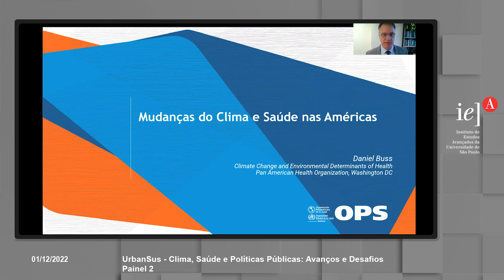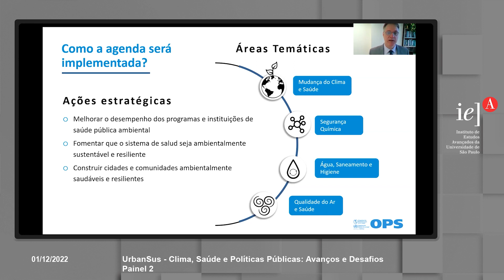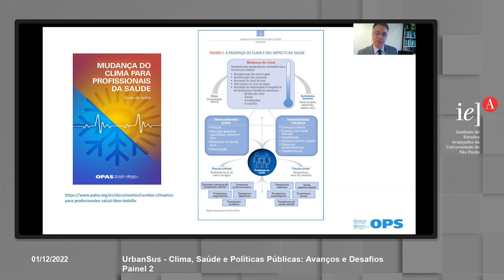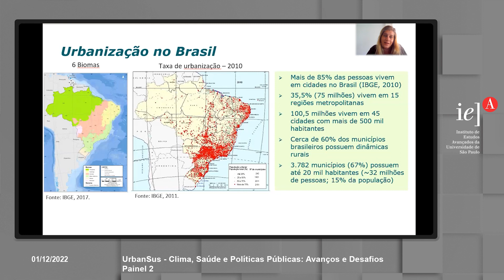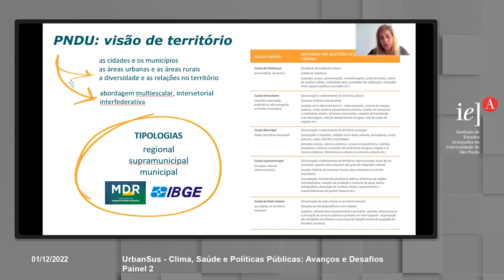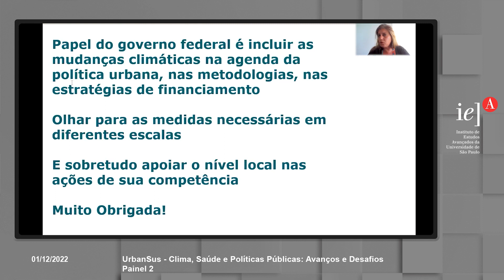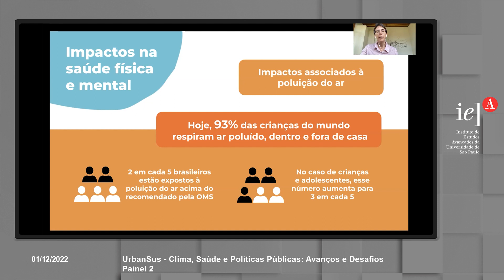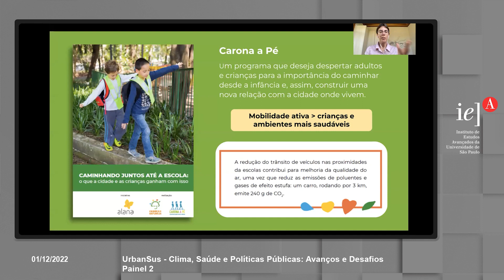UrbanSus - Clima, Saúde e Políticas Públicas: Avanços e Desafios - Painel 2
Alinhado aos Objetivos de Desenvolvimento Sustentável (ODS) da ONU, o ciclo de Seminários UrbanSus – Sustentabilidade Urbana visa refletir sobre o papel das cidades e estimular as boas práticas ao compartilhar soluções sustentáveis urbanas – tecnologias sociais, ambientais e urbanas inovadoras. O ciclo tem como propósito estimular o diálogo da temática da ética socioambiental entre acadêmicos, sociedade e influenciar políticas públicas, visando uma cultura da sustentabilidade nos processos de desenvolvimento das cidades.

Programação:
Painel 2 - Exposição:
Daniel Forsin Buss (OPAS e OMS)
Ana Paula Bruno (MDR)
Maria Isabel Amando de Barros ( )

Moderação:
Juliana Wotzasek Rulli Villardi (MS e CS USP CG)